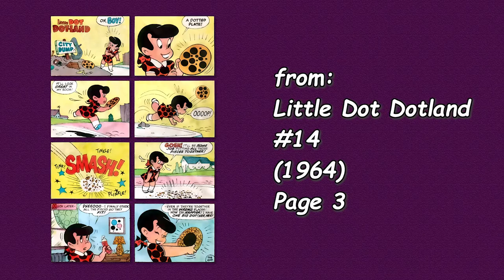A Harvey Comics 1 Page Story #116 Little Dot